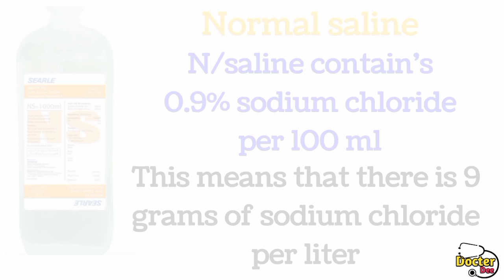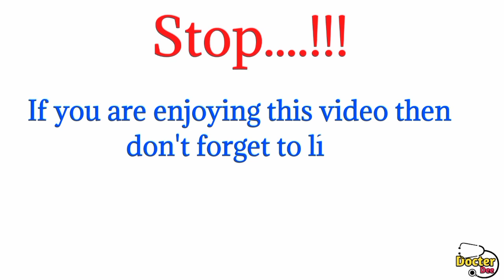Types of iv fluids and thier uses in english|NS,ringer lactate dextrose water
Hello frndz in this video we will discuss about iv fluids and thier uses

Normal saline
Ringer lactate
Ringer dextrose
5%dextrose water

And thier uses

keep supporting